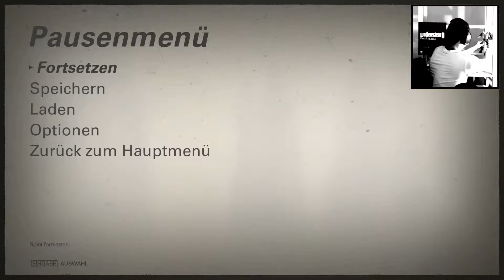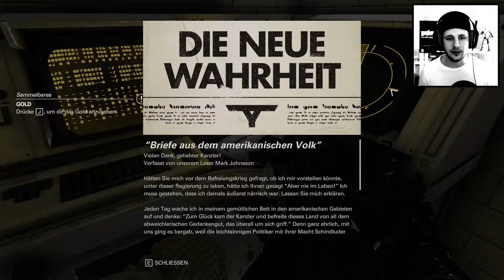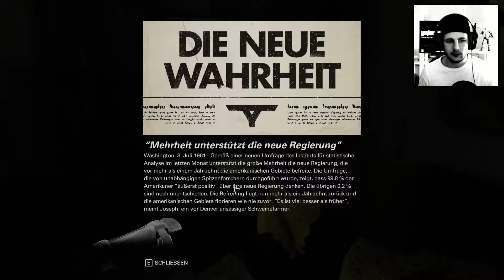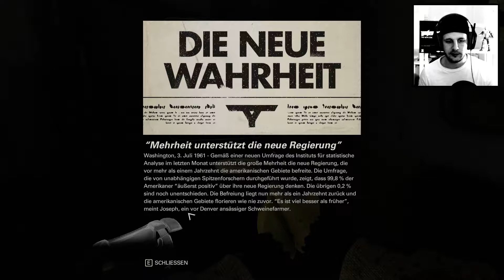Wolfenstein II The new colossus #18 | Wer oder was seid Ihr?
Wolfenstein ist für mich eine Herzensangelegenheit, da Return to castle Wolfenstein damals mein erstes Shootergame war, das ich online spielte. Somit darf ein weiterer Teil der Wolfensteingeschichte nicht fehlen. Mit "BJ" in der Hauptrolle zeigen wir den Regimeschergen die Grenzen auf... und den Hauptausgang.